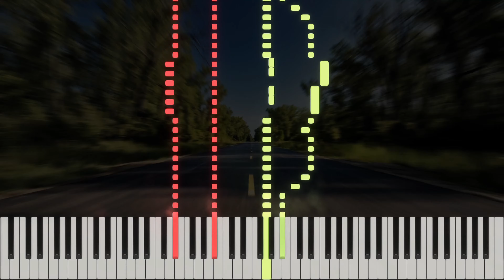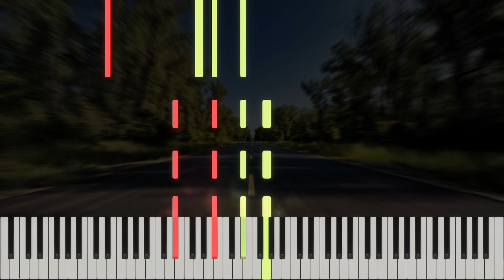Retour - Burgmüller Op.100 No.23 (Piano Tutorial)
Music makes your life better.

Composer: Friedrich Burgmüller (1806~1874)